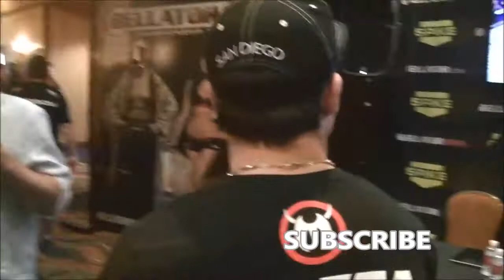Patricky "Pitbull" Freire Interview in ENGLISH!! by Tracey O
Derek Anderson Bellator MMA - Bellator 98
Sep / 07 / 2013 Decision (Unanimous)
Keith Peterson 3 5:00
LOSS Eddie Alvarez BFC - Bellator Fighting Championships 76
Oct / 12 / 2012 KO (Head Kick and Punches)
John McCarthy 1 4:54
LOSS Lloyd Woodard BFC - Bellator Fighting Championships 62
Mar / 23 / 2012 Submission (Kimura)
Jacob Montalvo 2 1:46
WIN Kurt Pellegrino BFC - Bellator Fighting Championships 59
Nov / 26 / 2011 TKO (Punches)
Kevin MacDonald 1 0:50
LOSS Michael Chandler BFC - Bellator Fighting Championships 44
May / 14 / 2011 Decision (Unanimous)
Keith Peterson 3 5:00
WIN Toby Imada BFC - Bellator Fighting Championships 39
Apr / 02 / 2011 KO (Flying Knee and Punches)
Kevin MacDonald 1 2:53
WIN Rob McCullough BFC - Bellator Fighting Championships 36
Mar / 12 / 2011 TKO (Punches)
Gary Copeland 3 3:11
WIN Yure Machado AGF - Arena Gold Fights 2
Jul / 17 / 2010 Decision (Unanimous)
Miguel Repanas 3 5:00
WIN Marlon Medeiros PFB - Platinum Fight Brazil 3
May / 20 / 2010 TKO (Flying Knee and Punches)
N/A 2 0:00
WIN Ermesson Silveira Queiroz GFC - Gouveia Fight Championship
Apr / 08 / 2010 Submission (Guillotine Choke)
N/A 2 0:00
LOSS Willamy Freire RFC - Rino's FC 4
Sep / 27 / 2007 Technical Decision (Majority)
N/A 3 1:45
WIN Maykon Costa Leal Combat - Natal
Jul / 05 / 2007 Decision (Unanimous)
N/A 3 5:00
WIN Joao Paulo Rodrigues de Souza CFN - Cage Fight Nordeste
Nov / 09 / 2006 KO (Stomps)
N/A 1 0:50
WIN Gleidson Alves Martins FSLB - Fight Ship Looking Boy 2
Nov / 22 / 2005 KO
N/A 3 0:00
WIN Arquimedes Vieira FSLB - Fight Ship Looking Boy 1
Sep / 08 / 2005 KO (Stomps)
N/A 1 0:00